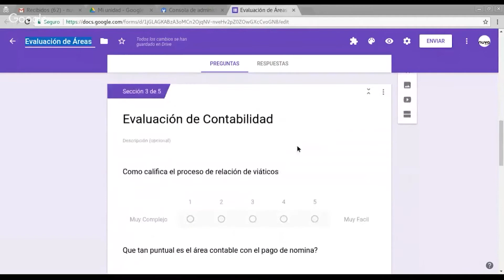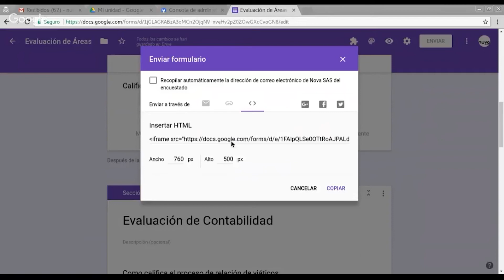Enviar un formulario | Google Forms